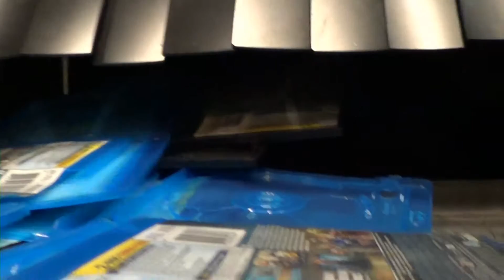Granulating & Recycling Plastic CD/DVD Jewel Cases